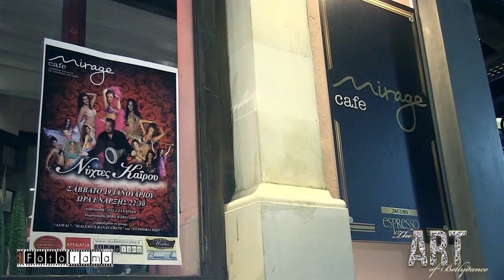Νύκτες Καΐρου, 19 Ιανουαρίου 2013, Mirage cafe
'Ενα μαγικό ταξίδι με άρωμα ανατολής.. Μια συνάντηση μεγάλων καλλιτεχνών απο τον χώρο του bellydance...Special guest: Yana Dance απο Ρωσία, Χρόνης Ταξίδης.Kayameiya Ismini,Natalia Tsoura, Kasia Bitirini, Alexandra, Sofia Hikmat, Naane Ivy, Γεωργία Κακουλάκη, Χριστίνα Ανωγειανάκη, Depi Elmas και Μαρία Τζάτζη..Επίσης τα group: Euphoria Mist, Malema's Banat Crete και Anwal.Χορηγοί:- "Studio-Fotorama Photo-Video"- Ταπετσαρίες "Μιμίκος"- Ζαχαροπλαστείο "Κανάρια"- Ανθοπωλείο "Αρενάρια"- Ταβέρνα "Θαλασσινή Αύρα"- Ταβέρνα "Κουτουρού"